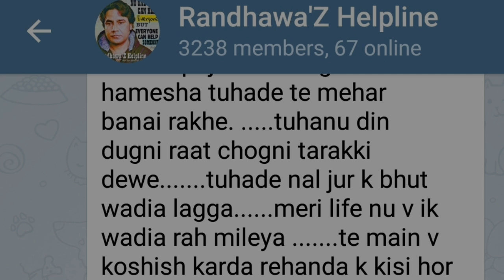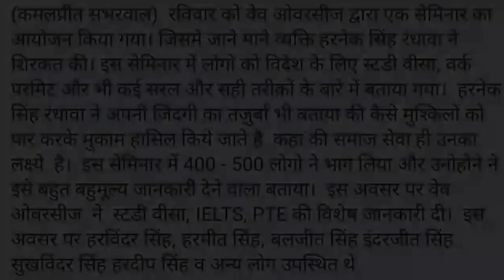Thug de Bolti Band. Sach toh Sach hai. ਜੇ ਇਹ ਚੈਨਲ ਦੇ ਵੀਡੀਓ ਦੇਖੋਗੇ। ਠੱਗਾਂ ਦੇ ਮੂੰਹ ਬੰਦ ਕਰਨਾ ਸਿਖ ਜਾਉਗੇ।